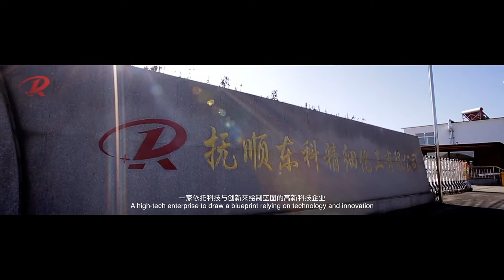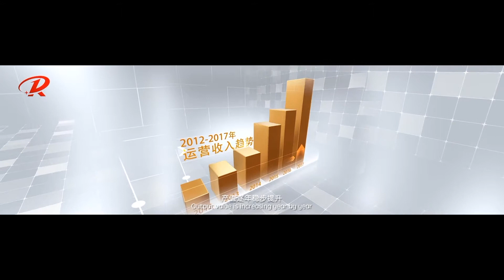Beijing Dongke United Technologies Co.,Ltd